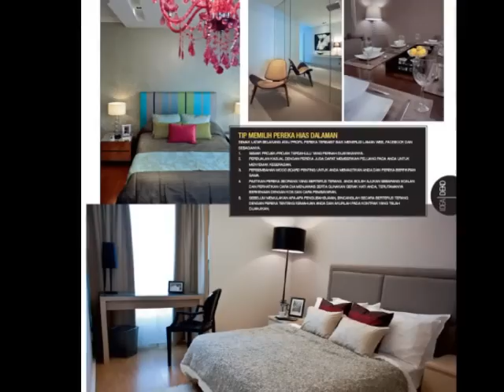PREVIEW IMPIANA DISEMBER 13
Antara paparan yang dimuatkan dalam IMPIANA Disember 2013